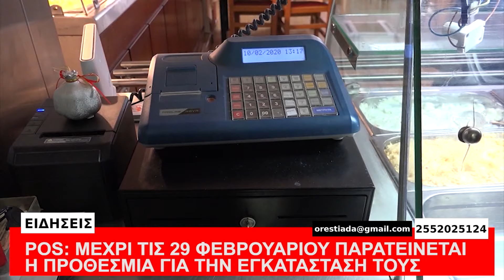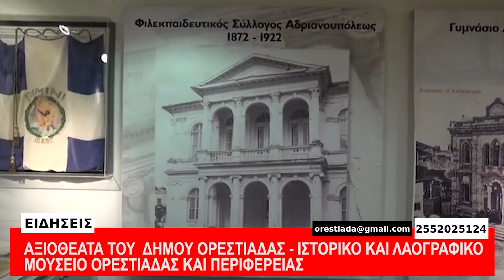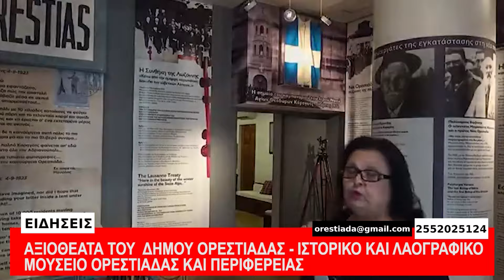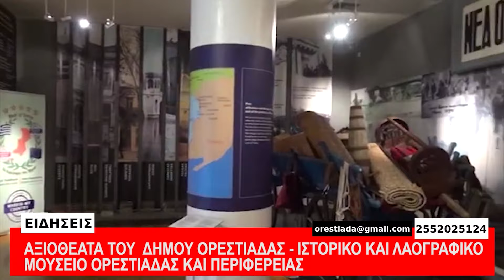ΚΕΝΤΡΙΚΟ ΔΕΛΤΙΟ 3 2 2024